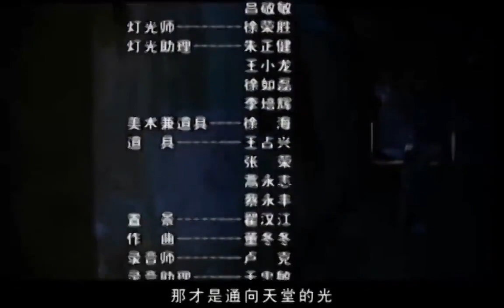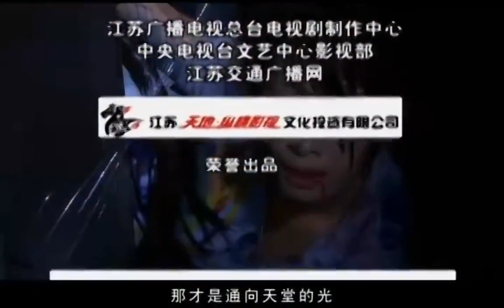【感动家庭感情剧】《加油吧!妈妈》 第08集 | 坚强妈妈冲破逆境走向幸福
导演: 陶玲玲
主演: 秦海璐 / 李晓凤 / 王亚楠 / 孙逊
《幸福向前冲》讲述了离婚之后的小秋承担了原本不属于自己的债务后，在好心人的帮助下一步步咬牙坚持，支撑起一家四口生活的故事。三十多岁的安小秋与丈夫黄明达艰苦创业。然而平静幸福的日子总是短暂的，黄在外面做生意欠下了大笔债务，瞒着小秋卖掉了家里惟一赖以生存的小面包车并向小秋的妹夫借了二十万到外地建厂。不料又惨遭失败，厂子被富家女于婷婷吞并。很快，在金钱和美色的双重诱惑下，黄明达人格陷落，被于婷婷圈入怀中。蒙在鼓里的安小秋为了维持生计，不得已在学校门口摆起了小吃摊。却因一次意外，致使出租车司机郑伟明受伤。为弥补郑伟明的损失，小秋开着他的出租车开始到处揽活。小秋知道了丈夫的移情别恋惊愕万分，但为了女儿小宝，她没有离婚。又逢债主上门追债，小秋不得已中开起了黑车出租。一次交通违规中，小秋再次遇到了正直善良却铁面无私的民警耿强…